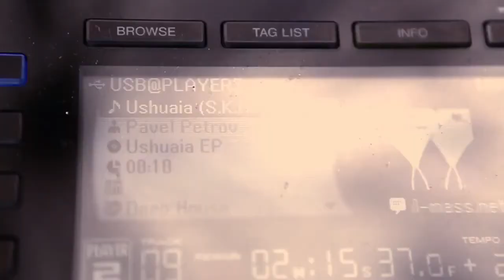VINTAGE By Sebastian Gamboa @ Ushuaïa Tower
Here is a small sample of how was VINTAGE By Sebastian Gamboa at Ushuaïa Tower, last June 30